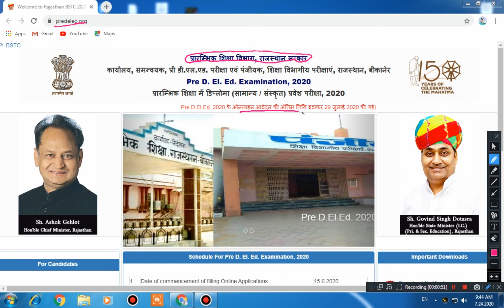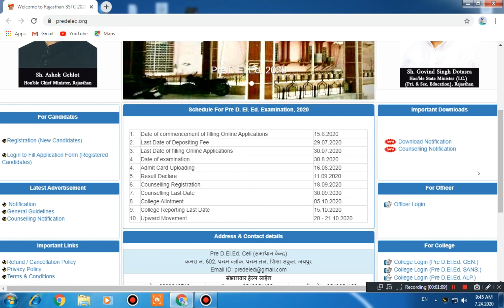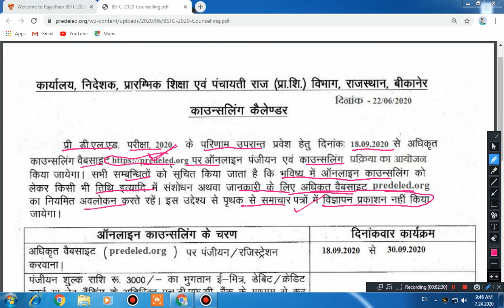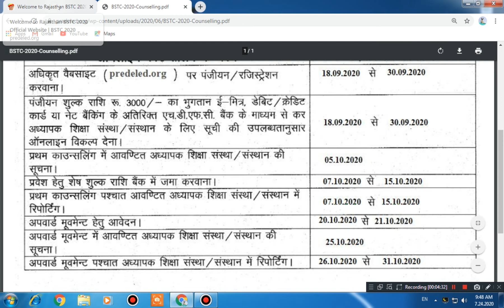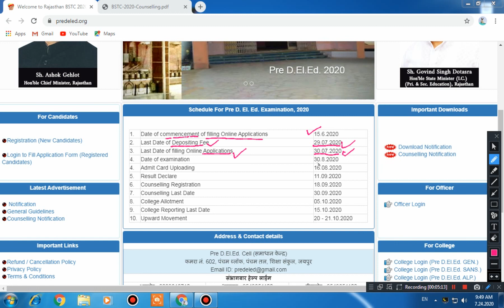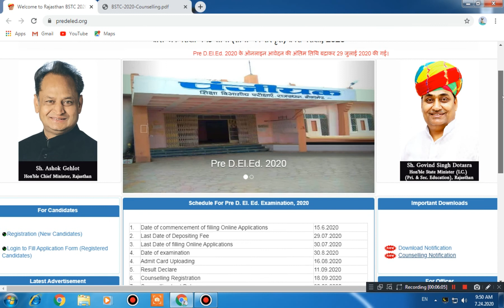प्री डी.एल.एड. परीक्षा- 2020 | ऑनलाइन आवेदन की अंतिम तिथि बढ़ाकर 29 जुलाई 2020 | Pre D. El. Ed. 2020